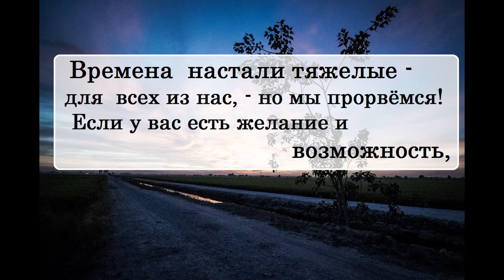Thomas Pynchon "Against the Day"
Thomas Pynchon "Against the Day" (Дмитрий Быков)
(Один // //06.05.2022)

🔹➤✉ merekon@mail. ru